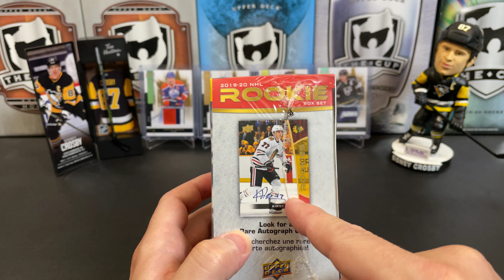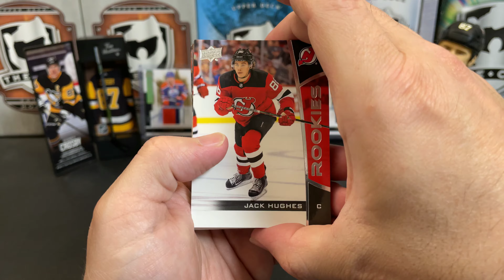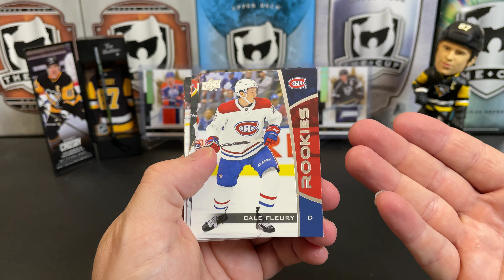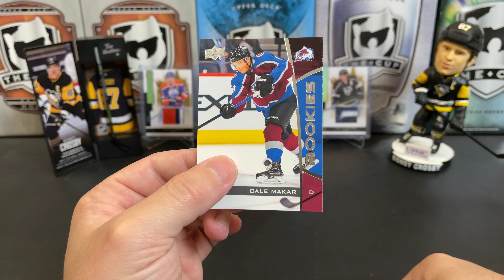Which Rookie autograph will we pull? Opening 2019-20 Upper Deck Rookie Box Set!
One of the few times you know everything you're going to get in a box. Opening 2019-20 Upper Deck Rookie Box Set!

Mail:
U.S.A.